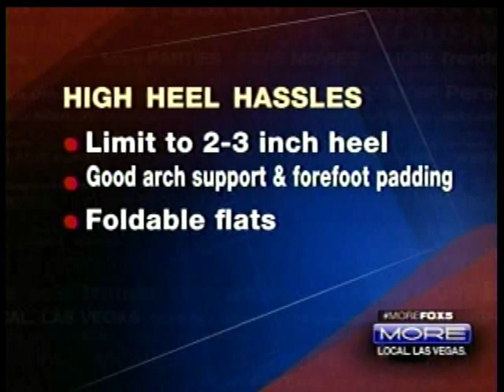High Heel Hassles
Dr. Troy Watson discusses the foot problems that are associated with wearing the wrong shoe.